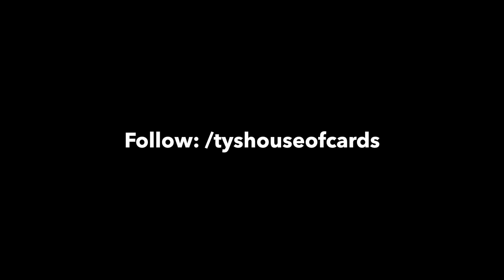My Hero Academia CCG: What's The Hold Up? (I Called So You Don't Have To)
WHAT IS TAKING THINGS SO LONG YOU ASK?

This video will help answer some of the constant lingering questions a lot of folks in the community would like answered. Hopefully with this informative video it will ease your minds and stay hyped for this Fantastic Card Game that is set to release Q3. LOVE YOU GUYS, STAY BLESSED, STAY HYPED!!!

Be sure to follow me on other social media platforms to stay up to date.